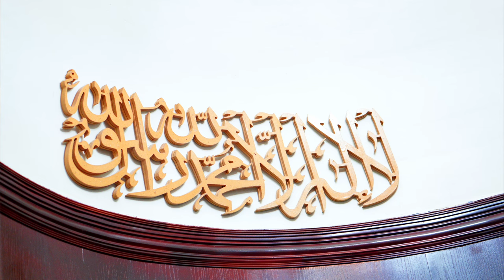Nov 15th, '23 Isha Salah Led By Hafiz Arshad